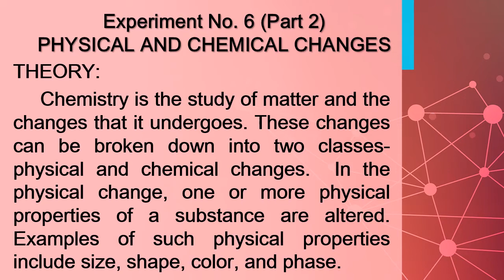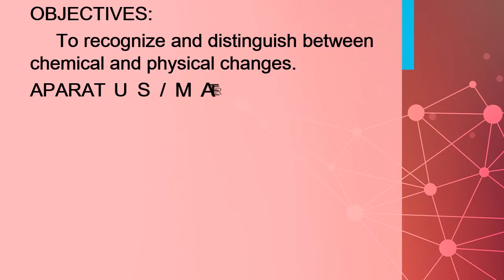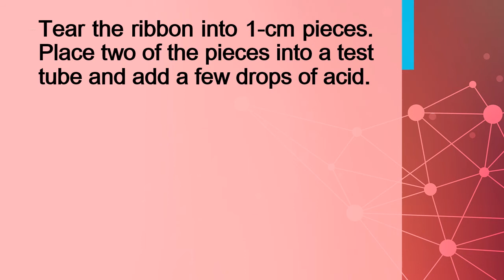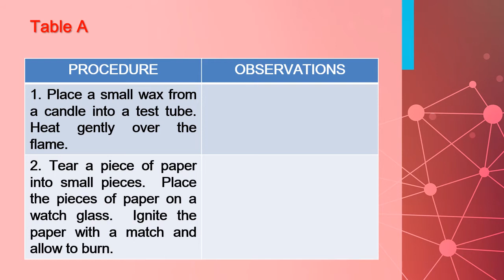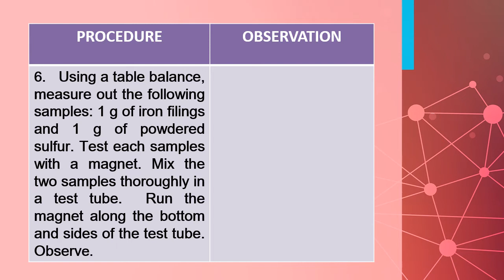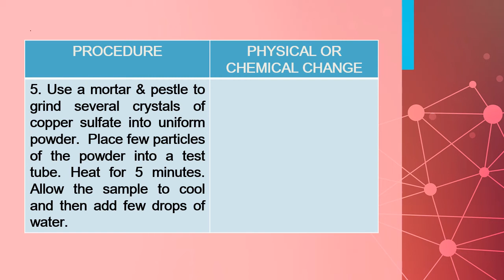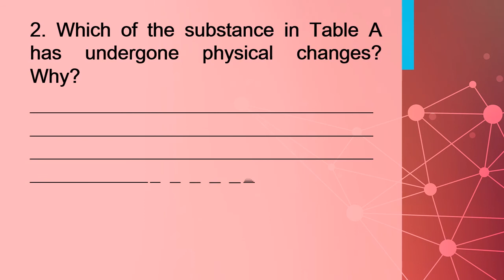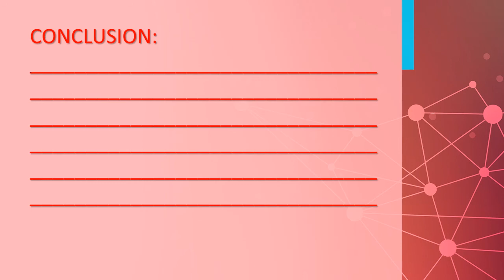Physical and Chemical Change Experiments 2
Physical and Chemical Change Experiments 2 ppt
Je SCIENCE Channel
It's FREE.
chemistry, chemistry experiment, chemistry experiments with explanation, chemistry experiment at home, chemistry experiments for high school students, chemistry experiments for college, physical and chemical changes, physical and chemical changes experiment, physical and chemical changes examples